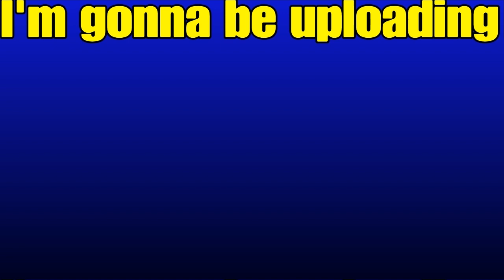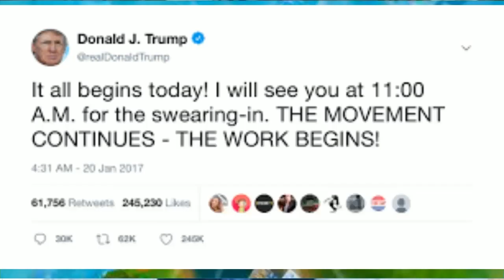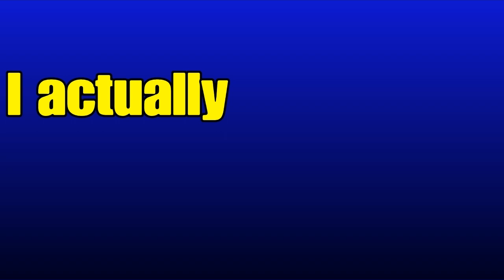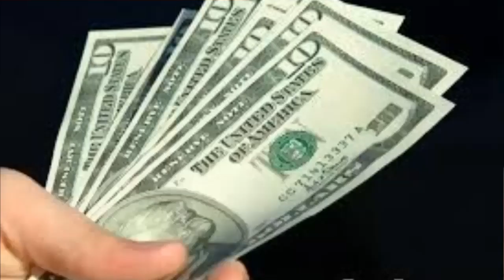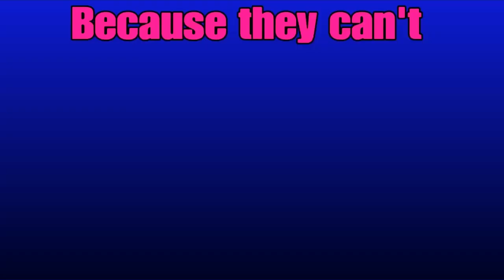2023 Predictions Ft Andrew Tate, joe Biden, and Kayne West.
In this video I will be going over my predictions for 2023. they will all probably happen